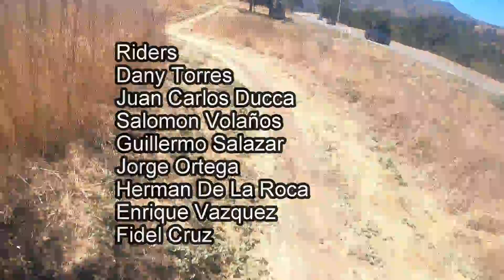Millennium Agu 2020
LatinMTB